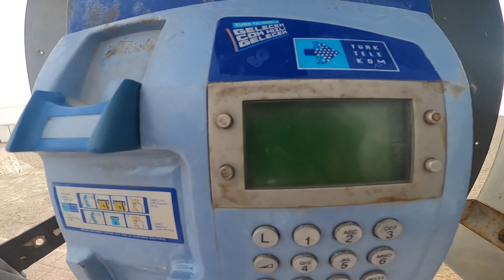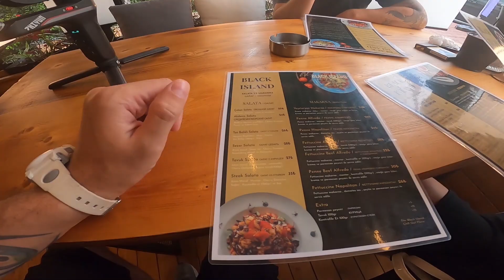19 октября Анталья - море, khoffner, готовим закуску к пиву, backstage, турецкие коты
19 октября Анталья - море, khoffner, готовим закуску к пиву, backstage, турецкие коты

Поддержать автора:
ETH: 0x597b0782F0e99e3C77bE51555391Cb6333AAB350

📷Worldwide Filmmaker🎥cryptocurrency фотохиллинг ₿
Tiktok & www: artemkos.ru
TG: Artemkoslife